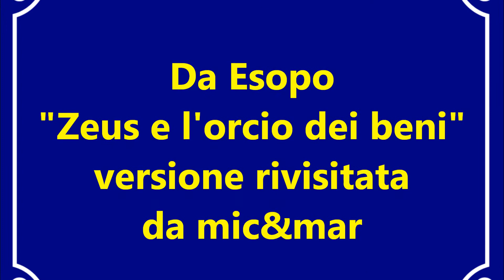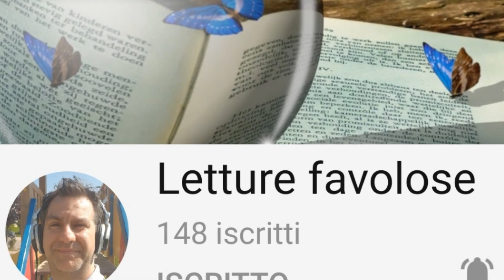Da Esopo - Zeus e l'orcio dei beni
Si narra che Zeus, poco dopo aver fabbricato l'uomo,
decise di metterlo alla prova. Rinchiuse tutti i beni in un vaso
gigante denominato orcio e chiamò il suo messaggero : "Caro Ermes, ho
una missione per te!" "Dimmi" rispose Ermes "sono a tua completa
disposizione!" "Prendi quest'orcio" ordinò Zeus "portalo sulla Terra
e chiedi ad un uomo di custodirlo" Il messaggero così fece e
giunto sulla Terra andò dal primo uomo che vide e gli disse :
"Caro uomo, prendi questo vaso e custodiscilo con cura"
"Va bene" rispose l'uomo. "Ti ricordo" concluse Ermes "che è di Zeus
e non puoi assolutamente vedere cosa c'è dentro!"
"Certo dio Ermes" replicò l'uomo "le cose degli altri a me non interessano".
Ermes ripartì e l'uomo ripose il vaso nella sua cantina.
I giorni passavano, però, e nessuno si era ancora presentato per riprendersi l'orcio;
l'uomo, allora, incuriosito decise di aprirlo trasgredendo agli ordini di Zeus.
Sollevò il coperchio e tutti i beni si dispersero in alto nel cielo.
Quando Zeus se ne accorse esclamò scuotendo la testa : "Come immaginavo, ora se l'uomo
vorrà del bene dovrà sperare che io glielo restituisca".

Che l'uomo spesso, si rivolge a Dio solo quando
è in difficoltà.

mic&mar